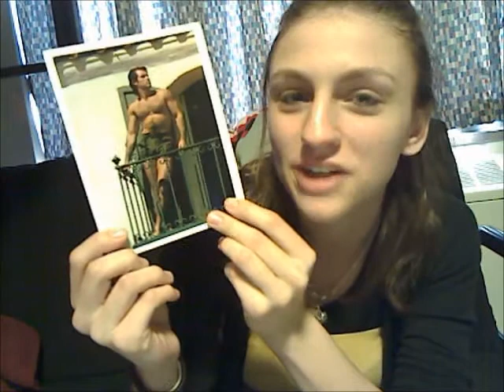Letter From a Friend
I love Hannah so much! She sends me creative goodies! :)